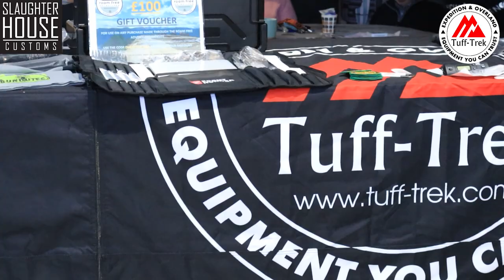TUFF TREK OPEN DAY 2022: SHC ADVENTURES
TUFF-TREK invited us down for some overland jollies at their open day! Good times all round!

Check out the SHC website for all kinds of gadgets and goodies

Follow us everywhere and anywhere!

Edited on Lenovo equipment
Filmed in conjunction with Canon

Love from SHC.